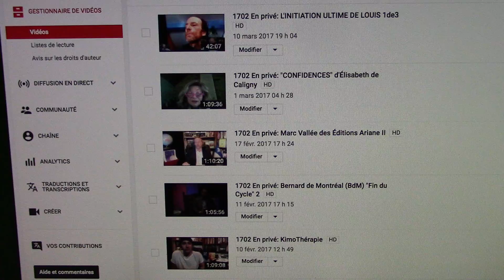Salle du Club CRÉÉE 1702 description et accès en dessous du vidéo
1702 En privé: KimoThérapie
Un gars style MK-Ultra.

1702 En privé: Bernard de Montréal (BdM) "Fin du Cycle" 2
Bernard de Montréal, supramentaliste, en conférence devant plus de 500 personnes à Montréal en 1988 explique que notre société arrive à une fin de cycle. La nouvelle génération en a raz le bol des anciens concepts sociaux et philosophiques. La conscience est individuelle et non collective.

1702 En privé: Marc Vallée des Éditions Ariane II
Les Éditions Ariane au XXIe siècle ont pris leur envol dans le domaine électronique pour "L'ÉMERGENCE D'UN MONDE NOUVEAU" (Titre du livre écrit par Marc M. Vallée lui-même).

1702 En privé: "CONFIDENCES" d'Élisabeth de Caligny
Bienvenue à notre première rencontre avec cette dame qui a le don de nous captiver avec la petite histoire de grands humains. D'abord nous échangeons ensemble afin de mieux nous connaître mutuellement car j'espère fortement établir un climat de confiance et de sincère complicité pour des années de joyeux partages. Or, tous les sujets la passionnent surtout lorsqu'ils recèlent du mystère et de l'insolite qui auraient échappé aux historiens conventionnels.
À nous de se laisser fasciner par sa voix et sa gestuelle théatrale incomparable.
Bonne première rencontre à ÉSOTÉRISME EXPÉRIMENTAL avec Élisabeth de Caligny conteuse et écrivaine.

1702 En privé: L'INITIATION ULTIME DE LOUIS 1de3
Si les médecins vous donnent que quelques mois et vous informent qu'ils ne peuvent plus rien pour vous... comment réagiriez-vous ?
Louis passe aux soins palliatifs dans un hôpital ou il décide de retourner chez lui pour essayer sa propre médecine.
Défi ou folie ?

Le Club CRÉÉE
Club de Recherche et d'Études en Ésotérisme Expérimental